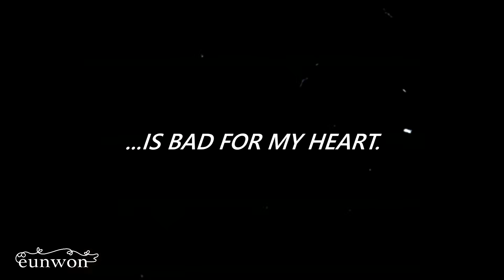na bi ✗ jae eon ➤ small doses || nevertheless fmv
drama: nevertheless

hi guys im back with another nabi x jae eon edit!!

i actually finished this four days ago but a lot of issues happened while exporting the video and it finally exported today!